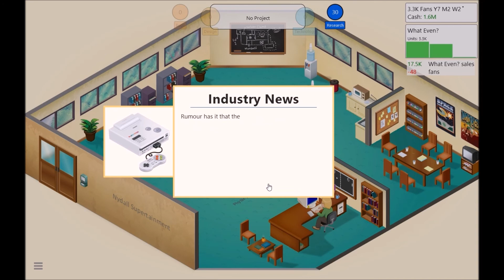Game Dev Tycoon - Part 20 - What Even?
it's the title of a game :P